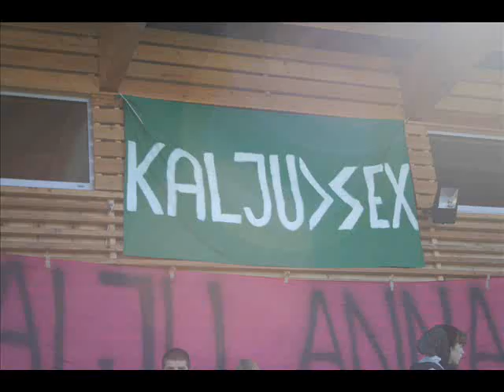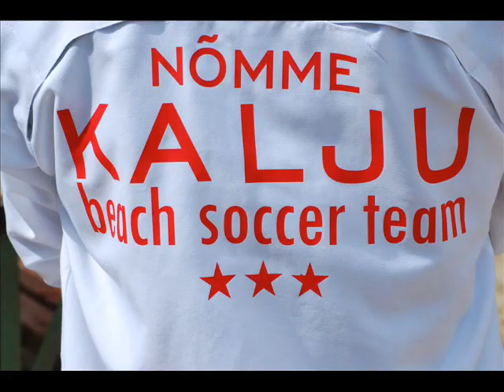NÕMME KALJU 2008 AASTA KOKKUVÕTE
2008 pildid vabas valikus
Piltide autor Indrek leinuste
Laul mis kõlab on ansambel Raisk ja lulus Kalju hymn